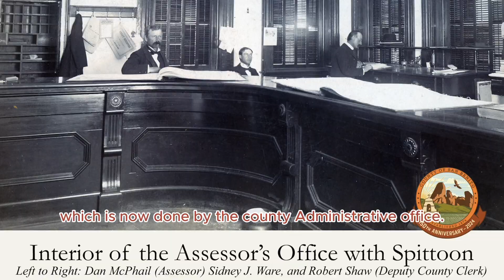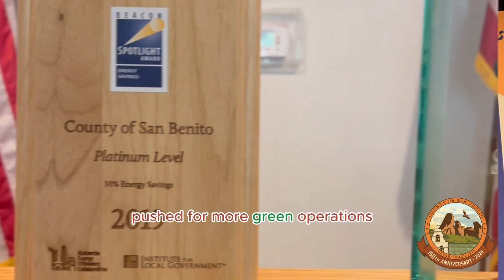County Administration history for the 150th anniversary of the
🏛️ Step into history with us!

In this video, County Administrative staff give a brief history of how our office started and how many of the jobs we have today were done by one person in the early days. Join us as we continue our 150th Anniversary celebrations and honor the legacy of those who built the foundations of our beloved San Benito County!